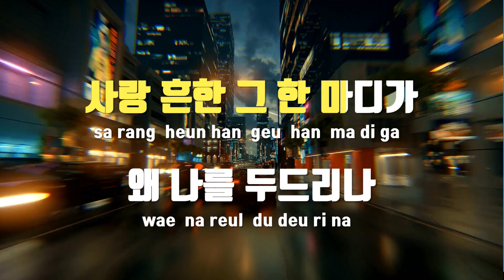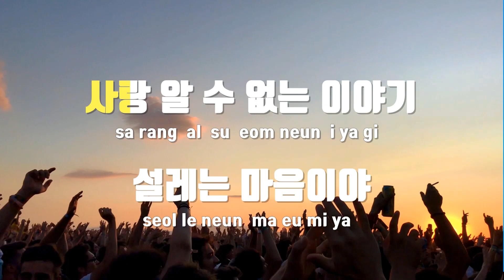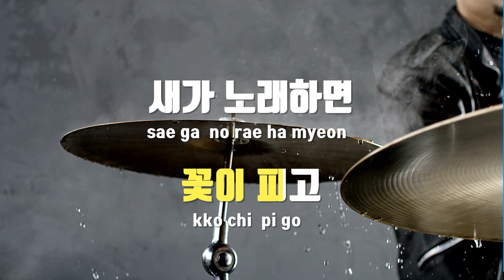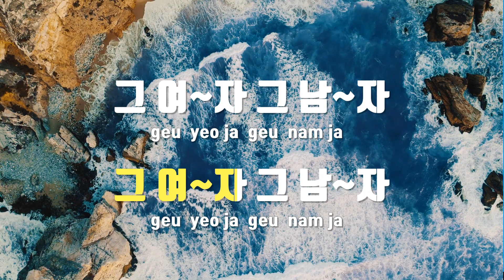[TJ노래방] 그여자, 그남자 - 주현미 / TJ Karaoke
그여자, 그남자  --  주현미